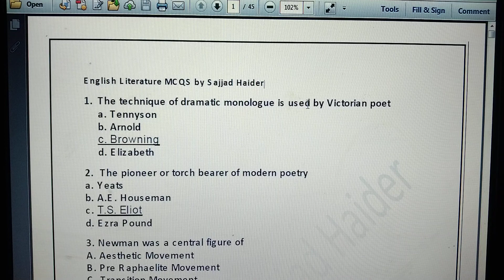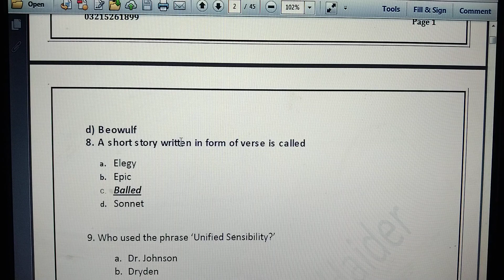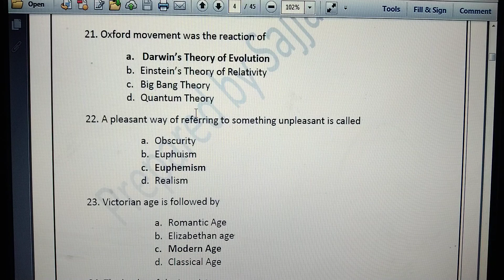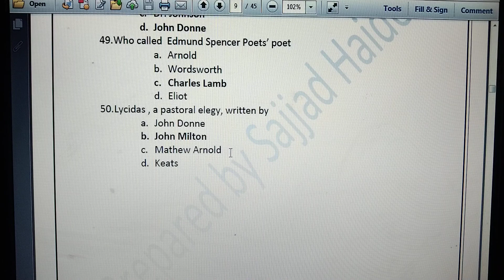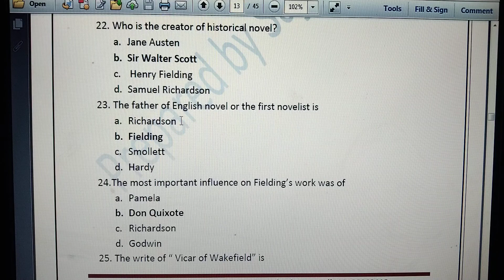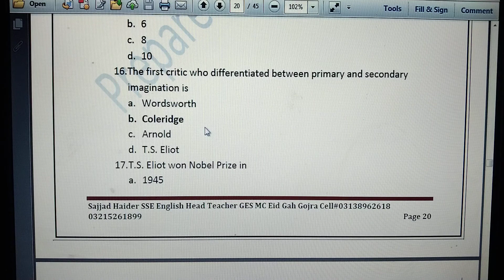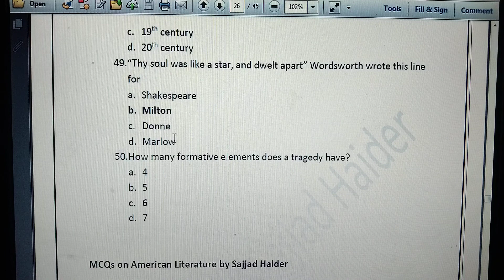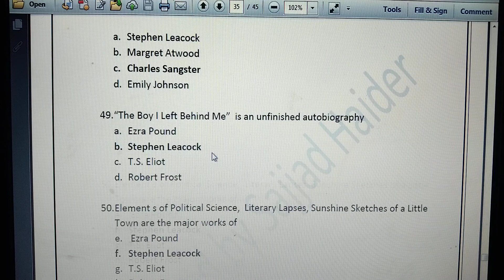Mcqs for PPSC English Lecturer